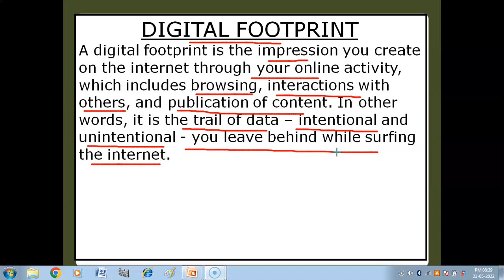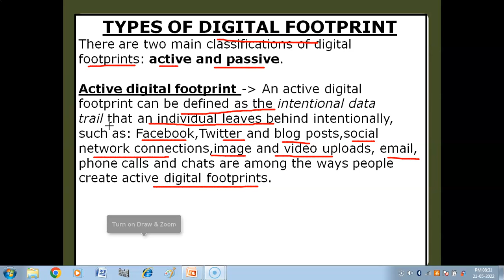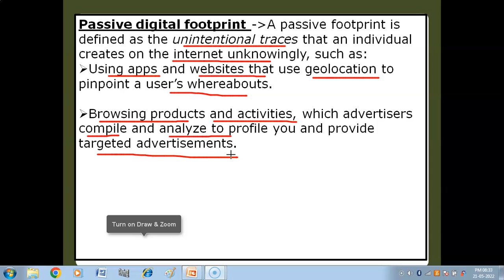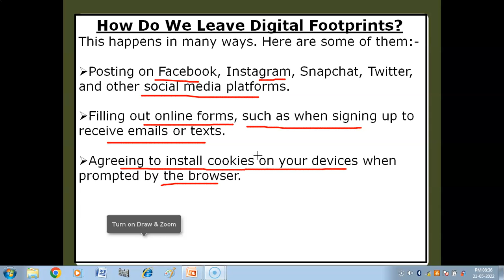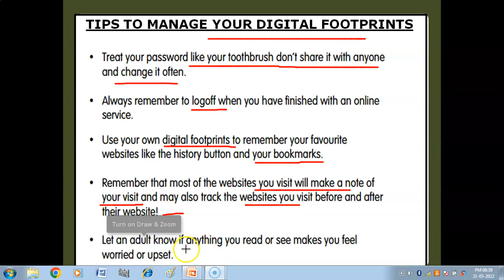Societal Impacts (Unit-4) | What is Digital Footprint? | Types of Digital Footprints | IP Class 12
1. What is a Digital Footprint?
2. Types of Digital Footprints.
3. Tips to manage Digital Footprints.

Class X
Information Technology (402) Tutorial-